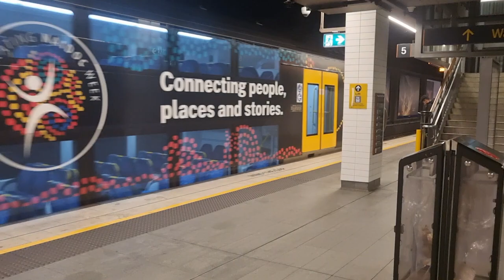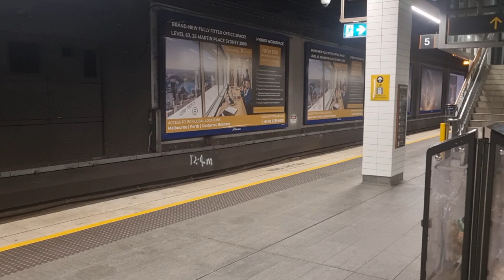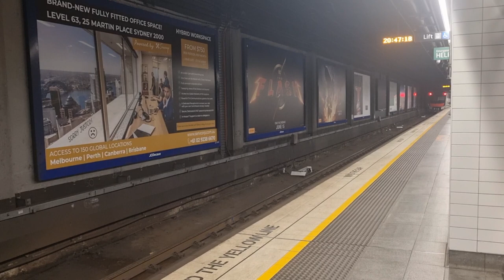Vlog 319: Trainspotting at Wynyard featuring Mariyung and NAIDOC B Set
Scheduled services featured in this vlog
20:28 9--P T8 Macarthur via Airport Stations 8 car (B) Platform 6
20:29 746X T3 Redfern 8 car (B) Platform 5
20:33 701X T3 Sydenham 8 car (A) Platform 6
20:36 712T T2 Leppington via Granville 8 car (B) Platform 5
20:39 735K T8 Macarthur via Airport Stations 8 car (A) Platform 6
20:40 718W T2 Homebush via Strathfield 8 car (B) Platform 5
20:45 Y623 NR Empty Train 10 car (D) Platform 5
20:48 750V T3 Sydenham 8 car (B) Platform 6
20:50 709Z T2 Liverpool via Granville 8 car (B) Platform 5